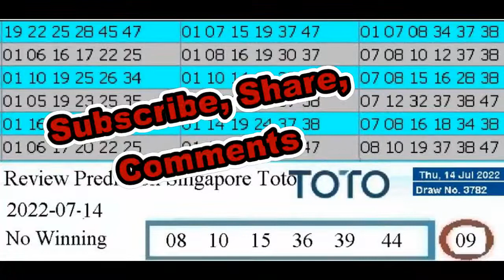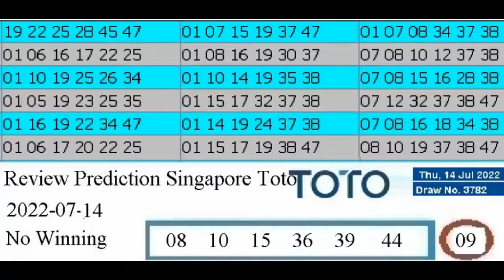Review Winning Prediction Singapore Toto for 2022-07-14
Hello , Bonjour,

Music Background:
Que Sera Sera